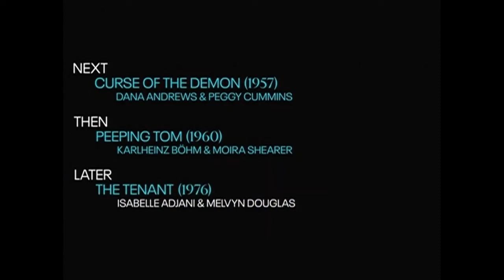TCM Comments on Eye of the Devil (1966)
Former title "13" on end credits.